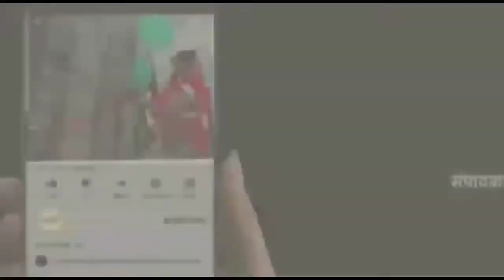नल जल योजना भलुई पंचायत के पूर्व वार्ड सदस्य व सचिव पर योजना में गवन का केस दर्ज....